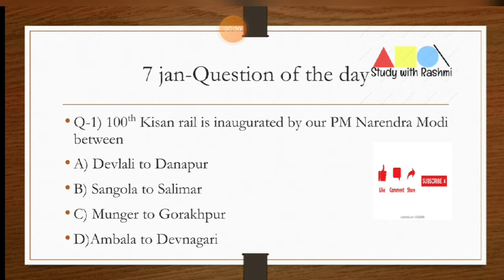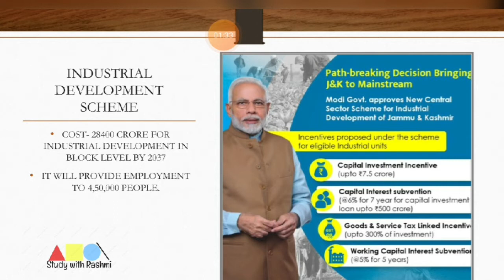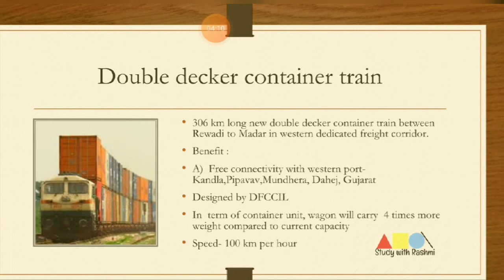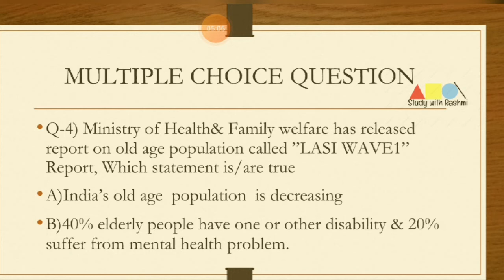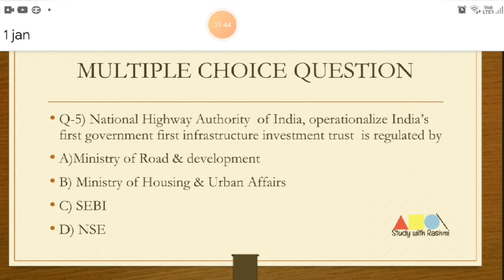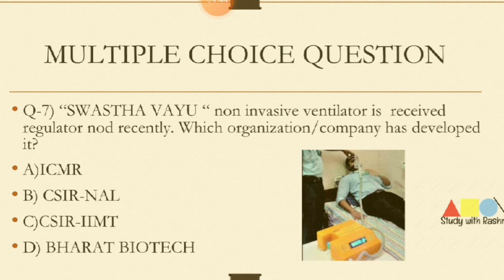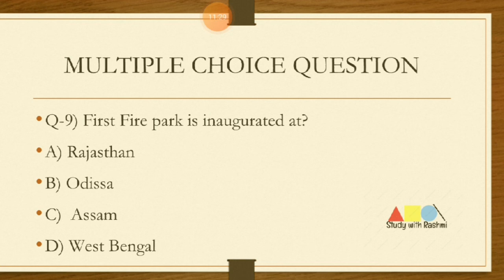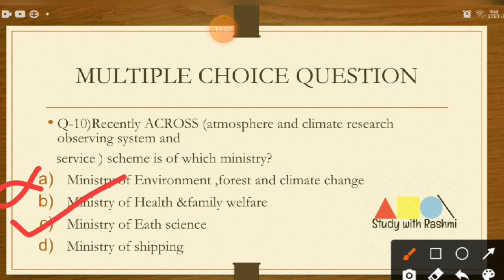8 January 2021Current affairs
Today current affairs in MCQ for IAS, PCS, SSC, EPFO for prelim & Mains exam 2021
8January 2021current affairs
The hindu newspaper analysis
Daily insight ias current affairs
current affairs in MCQ
current affairs in Hindi
current for upsc2021
UPPCS 2021
current affairs for PCS exam2021
Daily news in detail
hindi newspaper analysis